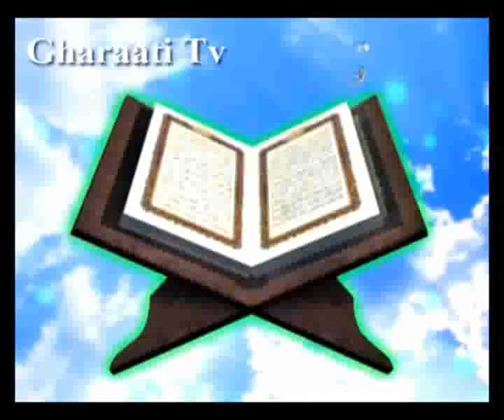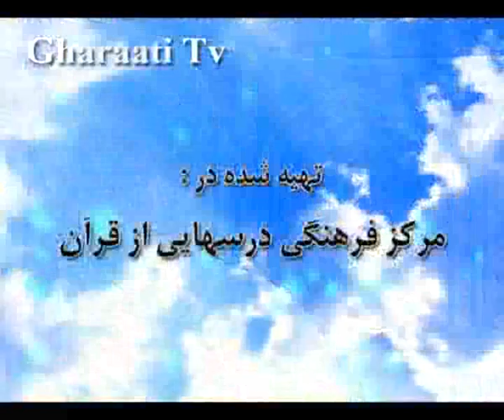قرائتي / تفسير آيه 138 سوره بقره - رنگ خدایی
آيه 138 سوره بقره - با موضوع رنگ خدایی
آيه
صِبْغَةَ اللَّهِ وَمَنْ أَحْسَنُ مِنَ اللَّهِ صِبْغَةً وَنَحْنُ لَهُ عَبِدُونَ‏
ترجمه
(این است) رنگ آمیزى الهى و كیست بهتر از خدا در نگارگرى؟ و ما تنها او را عبادت مى كنیم.
نکته ها
انسان در زندگى خویش باید رنگى را بپذیرد، امّا در میان همه رنگ ها، رنگ خدایى بهتر است. ناگفته پیداست كه تا رنگ نژاد وقبیله وهوسها را كنار نگذاریم، رنگ وحدت و برادرى و تسلیم امر خدا بودن را نخواهیم گرفت. همه ى رنگ ها به مرور زمان كم رنگ وبى رنگ مى شود. امّا رنگ خدایى همیشگى و پایدار است. «كل شى ء هالك الاّ وجهه» [432] و چه رنگى بهتر از رنگ خدا كه او را عبادت و بندگى مى كنیم. بگذریم كه یهود، كودكان خود را با آبى مخصوص شستشو داده و بدینوسیله به او رنگ مذهبى مى دهند.
بهترین رنگ آن است كه صفا و بقا داشته و چشم اولیاى خدارا به خود جلب كند. همرنگ با فطرت و منطق بوده، مشترى آن خدا، و بهاى آن بهشت باشد. همه ى رنگ ها پاك مى شوند، قبیله، نژاد و نسب، دیر یا زود از بین مى روند، ولى آنچه ابدى و باقى است همان رنگ و صبغه ى الهى یعنى اخلاص وایمان است.
در حدیث آمده است: شخصى در دیوار خانه ى خود سوراخى ایجاد مى كرد، امام صادق علیه السلام پرسید: چرا اینكار را انجام مى دهى؟! جواب داد: تا دود اجاق منزل بیرون رود. امام فرمود: مى توانى این منظور را داشته باشى كه روزنه ى ورود روشنایى قرار دهى تا اوقات نماز را بشناسى. یعنى اگر بناست در دیوار روزنه اى ایجاد شود، چرا تنها براى بیرون كردن دود باشد؟ چرا براى ورود نور نباشد؟ [433]بله مى توان به هر كارى، رنگ خدایى داد.
راه خدا یكى است. اگر رنگ خدایى نباشد، رنگ هاى دیگر، انسان را گیج و متحیّر مى كند. وهمرنگ شدن با جماعتى كه اكثر آنها دچار انحرافند خود مایه رسوایى وخوارى در قیامت است.
432) قصص، 88.
433) آیةاللَّه جوادى، تفسیر موضوعى، ج 5، ص 132.
پيام ها
1- ایمان به خدا، پیامبران، كتاب هاى آسمانى و تسلیم خدا بودن، صبغه و رنگ خدایى است. در آیات قبل فرمود: «قولوا آمنّا باللّه و...»، در این آیه مى فرماید: «صبغة اللّه»
2- برترین و زیباترین رنگ ها، صبغه و رنگ الهى است. «ومن احسن من اللّه صبغة»
3- باید تنها بنده خدا بود، نه بنده ى دیگران. «و نحن له عابدون»